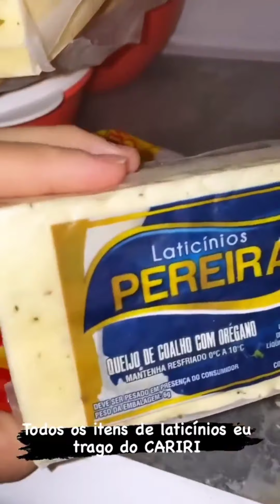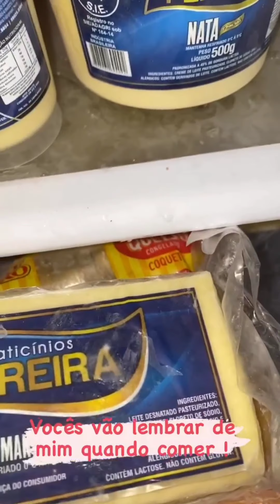Thayse Teixeira coloca medo em Rannya pra ela parar de fumar🤣